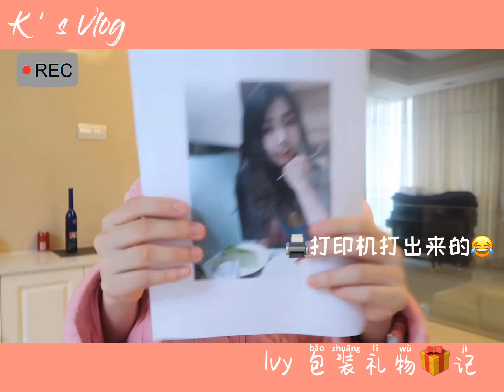Vlog-旧历生日-2020-sweet sister-自己做蛋糕🍰🎂-雪花酥❄️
老妹一大早起来准备礼物🎁- ❤️sweetsister-自己做蛋糕-因为疫情没有出去买-做蛋糕雪花酥-love my sister